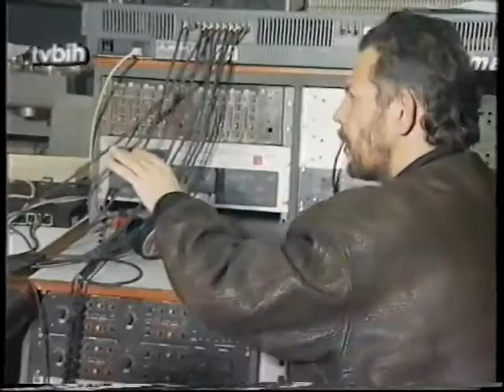Alma Čardžić & Dejan Lazarević - Volim te (BH Eurosong 1994)